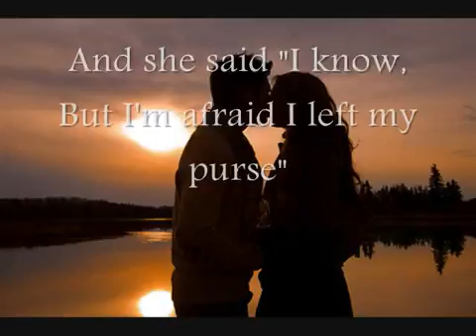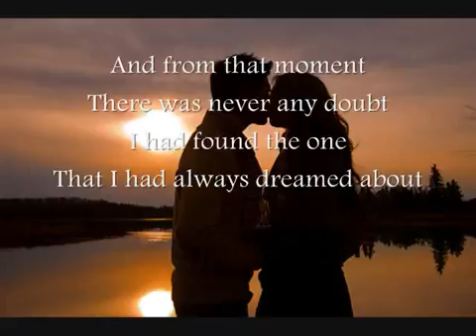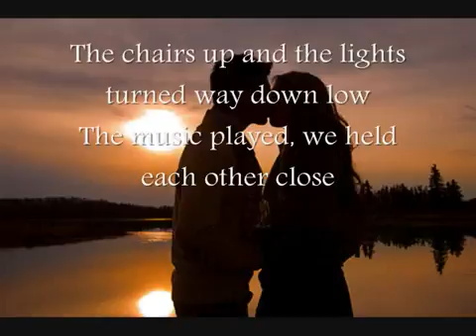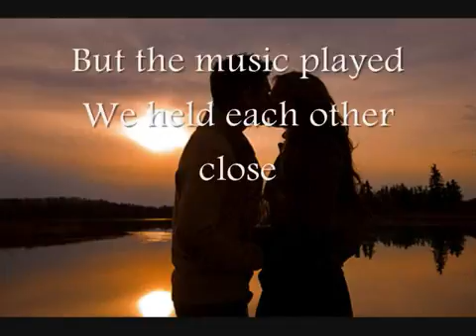Brad Paisley We Danced Lyrics